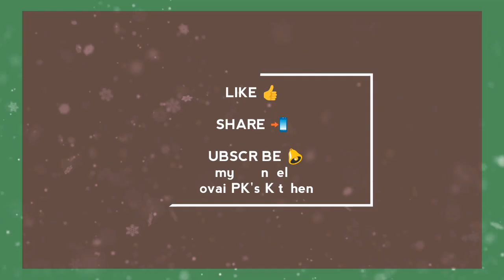BHINDI KURKURE/BHINDI FRY/VENDAKKAI FRY